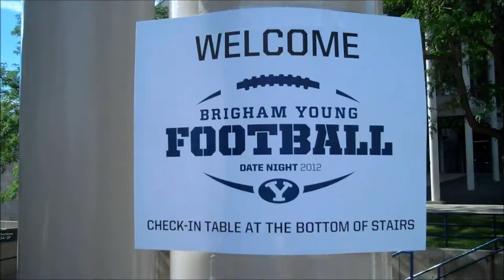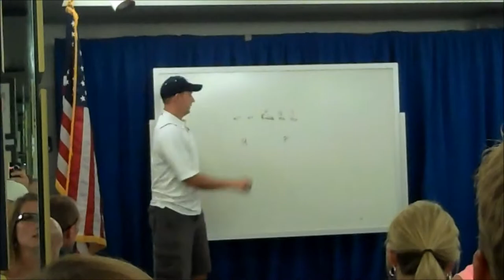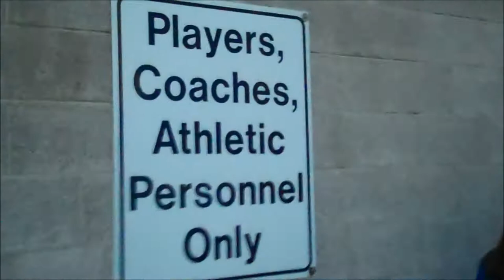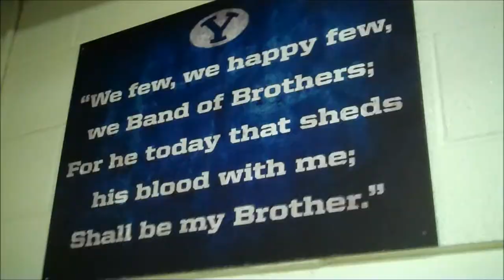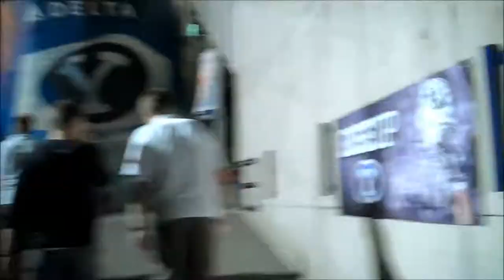BYU Football Couple's Clinic Date Night 2012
Here are the highlights from the BYU Football Couple's Clinic Date Night Fund Raiser, benefiting the Bronco and Holly Mendenhall Foundation.  Was a great fun night! Set to "Rush" By Big Audio Dynamite